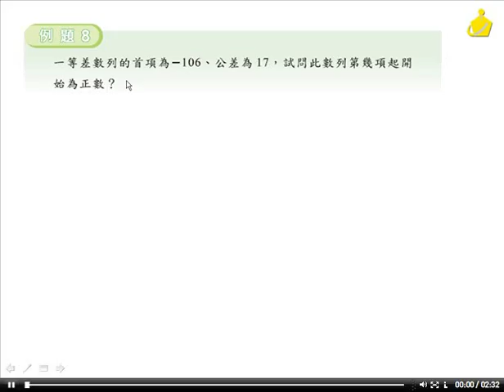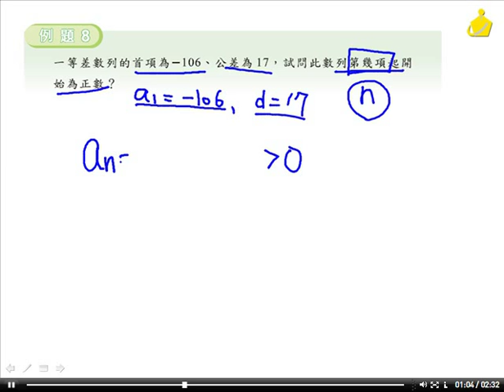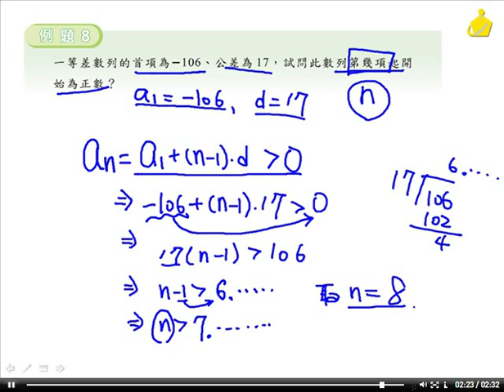職校數學CIII陳版第一章1－1例題8